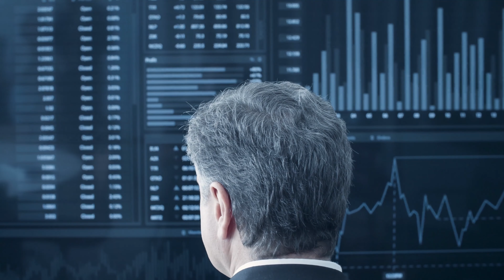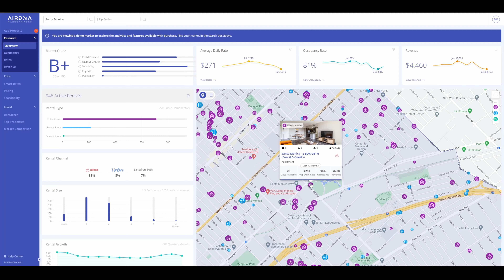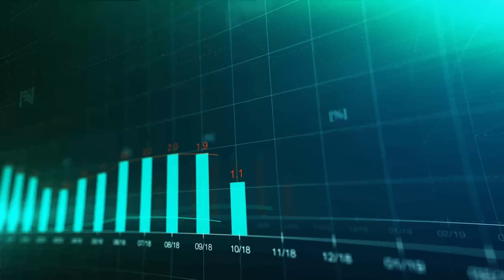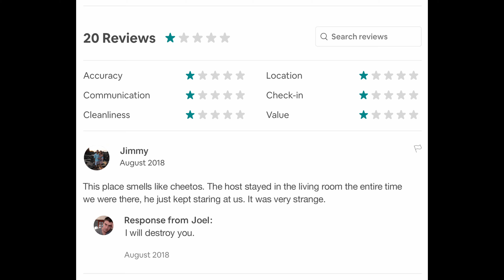NEVER Buy An Airbnb Property If You Don’t Know This!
There are 6 huge risks that can hurt your airbnb’s profitability. Make sure to watch until the end to hear the single greatest threat to your short term rental business and the best way to mitigate it. Now don’t get me wrong, Investing in a short term rental property CAN result in a lucrative cash flowing business. And there are plenty of airbnb evangelists here on youtube talking about how they're profiting thousands of dollars a month from their short term rentals. But you don’t hear a lot of people talking about the downsides of owning and operating an airbnb. And that’s what I’m about to get into.

So the first risk I’m covering is oversaturation of your Local short term rental market: Just because you’re able to command a high nightly rate now, doesn’t mean you’ll be able to in the future. Your property may be cash flowing like crazy because you don’t have a lot of competition in your area. But don’t assume that you’re the only one that’s aware of this lack of supply. Because other potential investors have access to your local rental income data through services like airDNA. And since a short term rental property’s income is subject to supply and demand just like any other business, if more airbnbs pop up in your neighborhood, you’ll have to drop your nightly rate to stay competitive.
The second risk to your bottom line is Property Damage: airbnb guests aren’t going to treat your property with the same care and respect as long-term tenants. And when something inevitably gets damaged, you end up losing a lot more money than you think. Because not only do you have to pay for the repairs to the damage done by your guests, you’ll also lose income if the property isn’t available to rent during the course of those repairs. So if you have a razor thin profit margin to begin with, a couple repairs can really wipe out any cash flow you might have been hoping for.
The third potential costly risk to your business is Liability Issues: I’m not a lawyer but if a guest is injured while on your property, you may be liable for their medical expenses. And if your rental property actually causes damage or injury to others or their property, you may also be liable for that. So you should definitely make sure that you have short term rental insurance to cover you in these situations, but even if you have the insurance policy to cover the liability, you’ll have a deductible that you’ll have to pay out of pocket and your premiums will also probably shoot up if you file a claim.
The fourth danger to be aware of is Revenue Fluctuations: Depending on the location of your property, short-term rental income can be highly seasonal and reactive to market fluctuations. For example if you own a beach house, you’re likely dependent on the peak revenue from the summer season to make up for the other 3 down seasons. So imagine in that case if something were to prevent you from renting your beach house during the summer, you’d lose out on the majority of your income for the entire year. So it’s important to identify and anticipate the season with lower income BEFORE you invest in a short term rental, and make sure that on average, your property will still be profitable over the course of an entire year.
The fifth risk that can cost you money is Reputation Damage from bad reviews: Negative reviews from guests can significantly lower your rating on airbnb or vrbo and make it difficult to attract future guests. This is especially critical when you’re starting out and you don’t have many reviews since 1 bad review can heavily skew your overall rating.
And that brings us to the most significant threat to your Airbnb business: the variability of local legal and regulatory rules. Your ability to operate your property as a short term rental can literally be shut down permanently if your local government decides it wants to outlaw short term rentals. So that means that even if you’ve already been operating a perfectly legal airbnb for years, your city can just decide one day that you’re not allowed to do that anymore. And if you don’t stop, they’ll slap you with some heavy fines and penalties so that you have no choice but to shut down. And it’s not like this is an unlikely scenario. There are countless examples of city after city banning short term rentals or at least placing a cap on the number of them allowed in a specific area. The best way to mitigate the dangers of owning an airbnb is to always make sure that any potential investment property can also cash-flow as a long term or medium term rental. So that in a worse case scenario where your local government bans short term rentals, you have a viable back option to generate cash flow. Now that probably means that you might have to work a little bit harder to find an opportunity that also works as a long term rental. But trust me it's worth having that margin of safety so that you don’t end up in a desperate situation where you’re losing money.